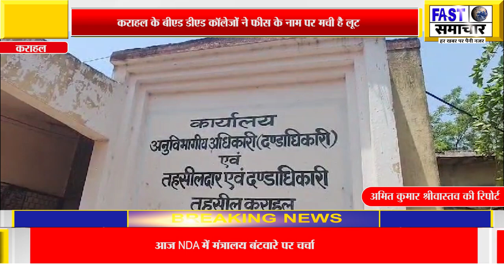कराहल के बीएड डीएड कॉलेजों ने फीस के नाम पर मची है लूट,छात्रों ने इस लूट के खिलाफ ज्ञापन देकर